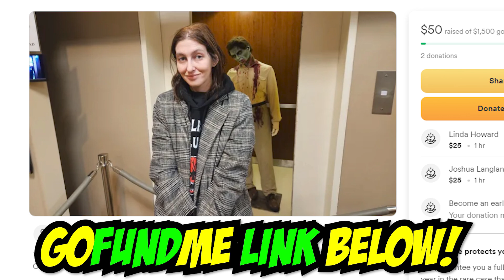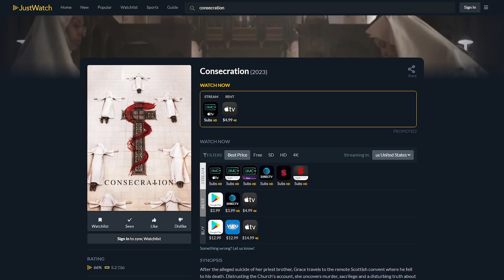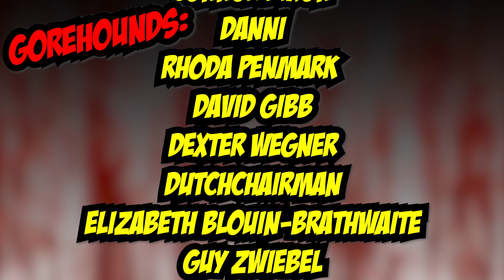Consecration (2023) Movie Review | Blood Splattered Vlog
Rent/Buy CONSECRATION (2023) digitally via Amazon
Rent/Buy CONSECRATION (2023) blu-ray via Amazon
Rent/Buy CONSECRATION (2023) dvd via Amazon

GREETINGS, GOREHOUNDS!

This week The Horror Guru and Count Jackula review CONSECRATION!

CONSECRATION (2023) was written by Christopher Smith & Laurie Cook, directed by Christopher Smith, produced by Laurie Cook, Jason Newmark, Xavier Marchand, Casey Herbert & Stuart Ford, and starring Jena Malone, Danny Huston, Janet Suzman, Ian Pirie & Thoren Ferguson.

Adriana Perez
ÆtherialTea
Allison Bennett
Andrew Hasfjord
Andria Bezaire
Allison Bennett
Amy M.
Andrew Hasfjord
Andria Bezaire
Amy McFadden
August Anderson
Brandon the Beldam
Bronson Wright-Wolfe
Boomerbysea
Ccracer
Chas Mullins
Courtney Two-Names
Connor Dixon
Danni
Rhoda Penmark
David Gibb
Dexter Wegner
DutchChairMan
Elizabeth Blouin-Brathwaite
Guy Zwiebel
House of Rage
Iliana
Jack Price
Jacob Matthew Crawford
Jacob Watts
Jason Kasper
Jami
Jen Combs
Jimmy H Lam
Katie Kuhlen
Katrina James
Kay Cordingly
Kendall Wright
LS Greger
Matt Smith
Marisa Allen
Mary Ijaz
Morgan L.F.
Monstress Savage
Nate S.
Nick L.
Nic Waters
Osmos
Orestria
Otter Paw Studios
Patrick Brocchu
Patrick McKenna
Razorvine
TimidTabby
Todd Sokolove
Will Lasley
Seth Lindberg
Shannon LeClerc
Skyler Tipsord
Stephanie Crawford
Valcliff
Vanessa Pulido
Xander Invictus